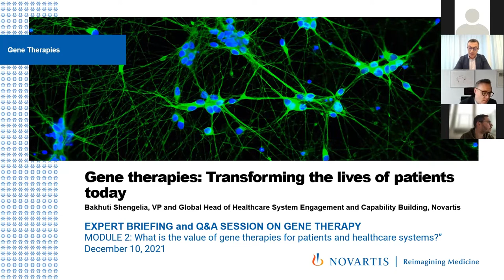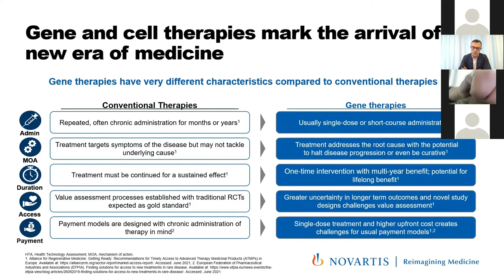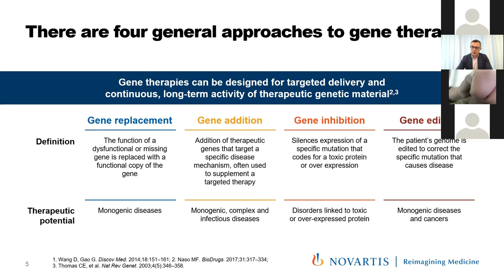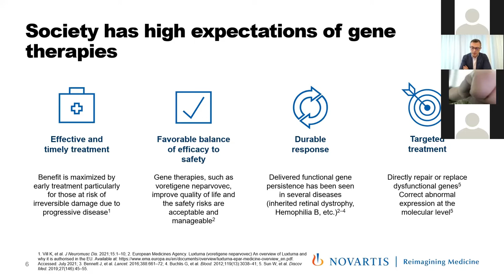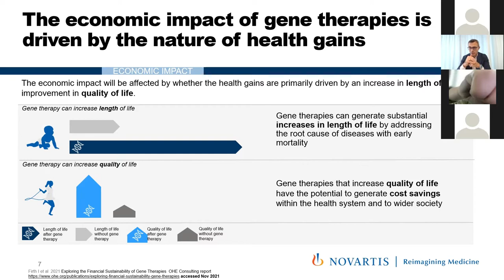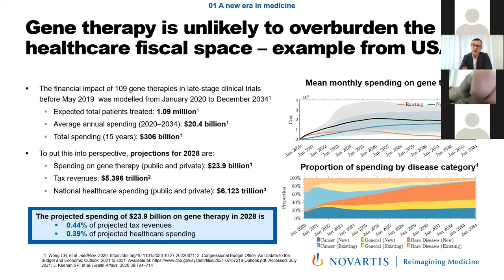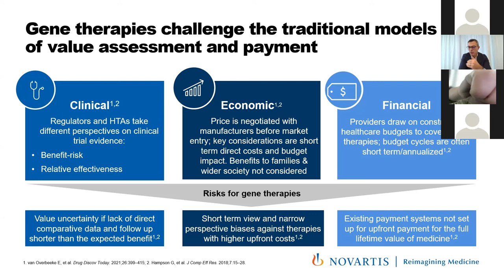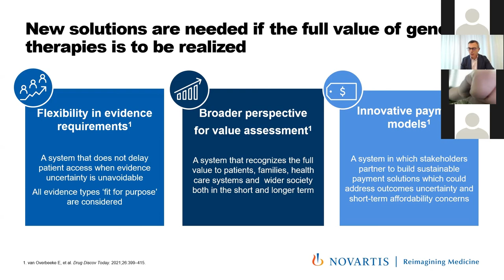Bakhuti Shengelia (Novartis) - Gene Therapies: Transforming the lives of patients today